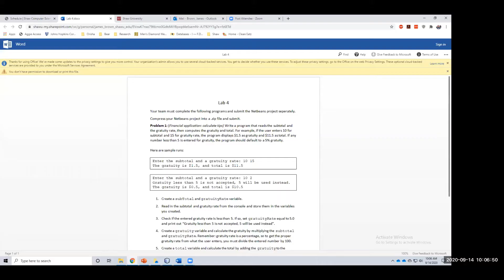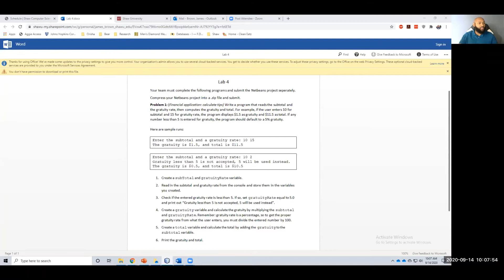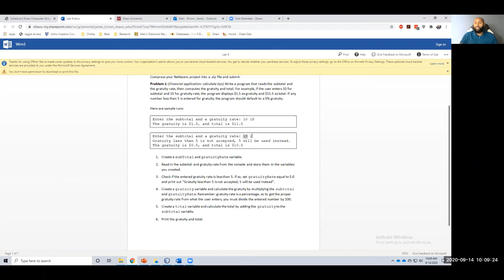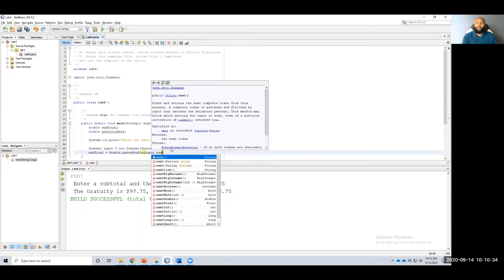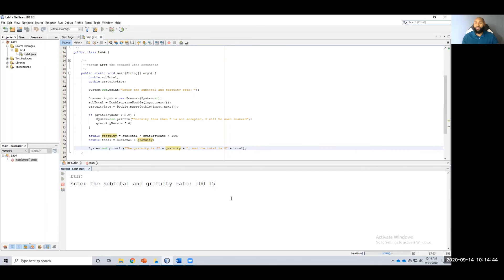Lab 4 Review